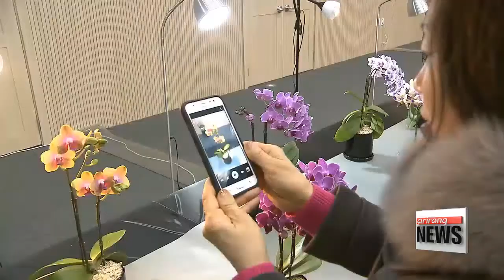Efforts to boost demand for flowers are increasing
'작은 꽃'으로 소비 늘린다
Campaigns have been held around Korea to help flower farms hit hard by the anti-graft law implemented last September.
They include the development of small-sized orchids as well as flower vending machines.
Kim Mok-yeon shows us how some industries are squeezing their creative juices to adapt and survive.
This farm, located in Hwaseong city, Gyeonggi-do Province, grows tropical orchids.
Before the implementation of the anti-graft law, which limits the value of gifts people working in certain sectors can accept, it had an annual sales of over 1-point-3 million U.S. dollars.
But that's fallen significantly since the law took effect, with people apparently looking for more frugal gifts.

"Many farms are having a hard time because demand for flowers has fallen by more than 30 percent."

Some people are coming up with creative ways to help these farms boost sales -- for example,
a vending machine selling flowers of various kinds... skillfully designed or placed in a small flower pot.
Government institutions have begun a campaign to buy at least one flower for every desk in their office.
And it's also helping that smaller, more affordable orchids, are hitting the market.

"Sales of flowers have been low with the current system, but I think consumption would increase if we make use of convenience stores and supermarkets."

Farmers hope the latest efforts can change the idea that a gift of flowers has to be expensive, and that could mean we see more flowers in our daily lives.